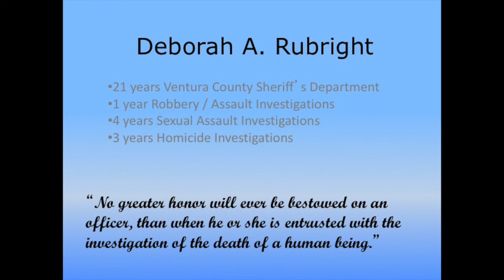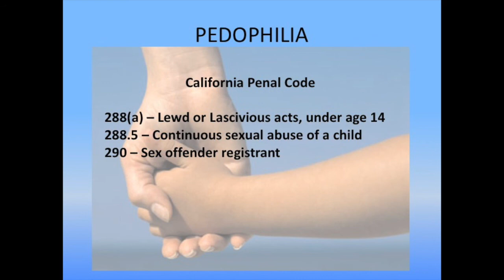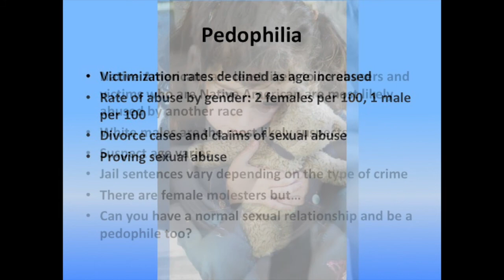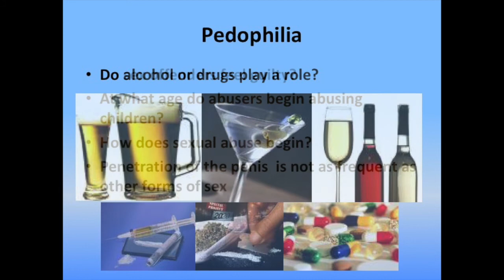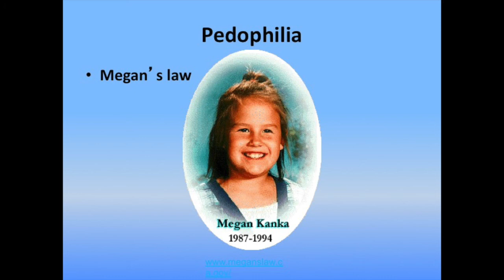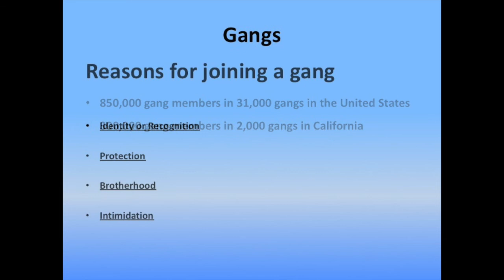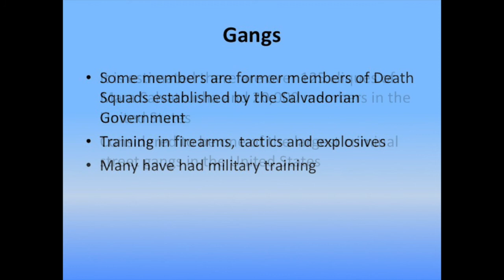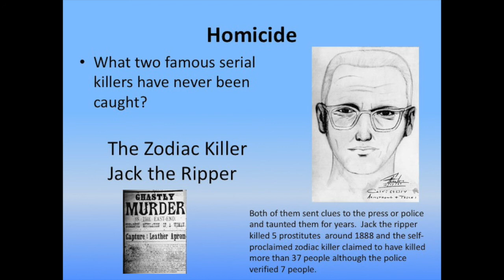Extreme Criminal Behavior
Lecture by Prof. Kevin Volkan for PSY 473. Copyright D. Rubright & K. Volkan 2020